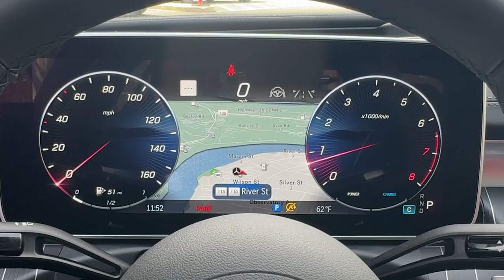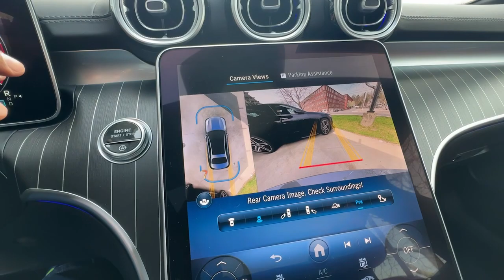2024 Mercedes-Benz C-Class Salem, NH, Newburyport. MA, Andover, MA, Haverhill, MA, Methuen, MA 24K-4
New 2024 Mercedes-Benz C-Class C 300 available in Salem, New Hampshire at Smith Motor Sales of Haverhill. Servicing the Newburyport. MA, Andover, MA, Haverhill, MA, Methuen, MA area.